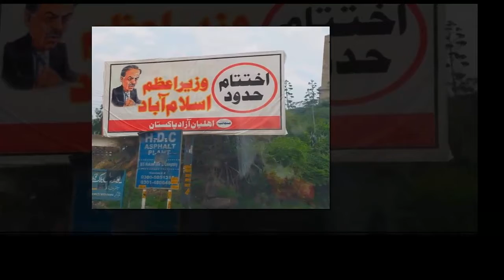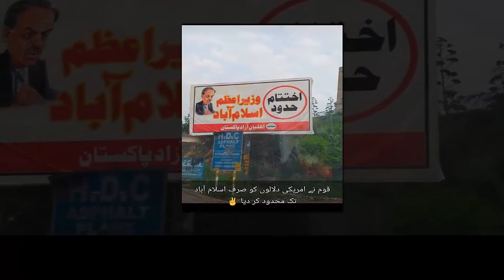Shahbaz Sharif Funny Banner Video Viral Today